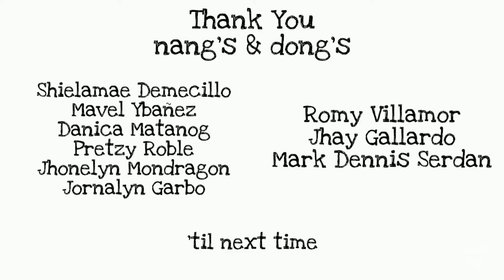FOOD TRIP W/ MY COLLEGE CLASSMATE + MY SISTER DID MY HAIRCUT 😱 *REGRET😟